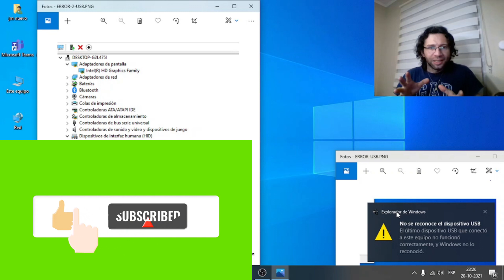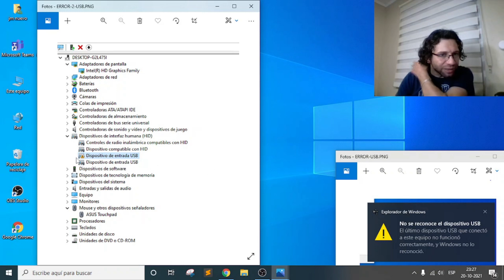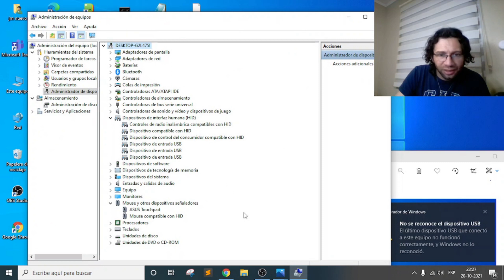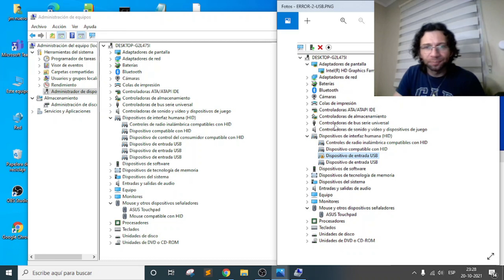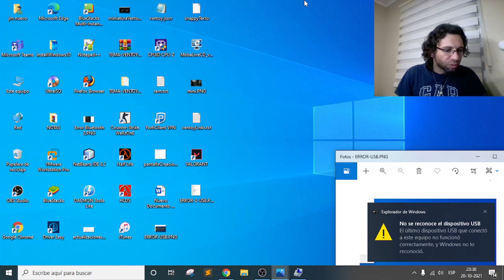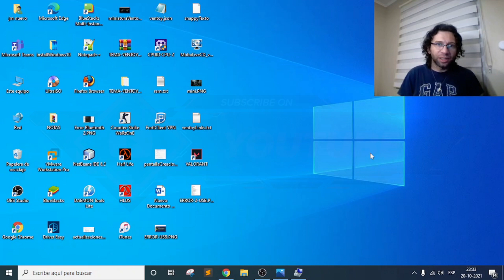SOLUCION NO SE RECONOCE EL DISPOSITIVO USB EN WINDOWS 10 ✅ MI LAPTOP/PC NO RECONOCE MI MOUSE USB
Como solucionar el error NO SE RECONOCE EL DISPOSITIVO USB EN WINDOWS 10. Mi laptop/pc no reconoce mi mouse usb. Error del descriptor del dispositivo usb.

00:00 Intro
00:20 Inicio del tema
01:07 Pruebas iniciales
01:45 Primer método estándar para solucionar el problema
04:11 Segundo método, explicación y solución aplicada.
05:48 Outro y Despedida

⚠️ Mensajes de error:
- No se reconoce el dispositivo USB
- El ultimo dispositivo USB que conecto a este equipo no funciono correctamente, y Windows no lo reconoció.
- Error del descriptor del dispositivo usb
- Dispositivo desconocido

Temas relacionados:
- no se reconoce el dispositivo usb windows 10
- unknown device usb windows 7 solución
- dispositivo desconocido windows 10
- solucionar error no se reconoce dispositivo usb windows 10
- no se reconoce el dispositivo usb celular
- solucionar error no se reconoce dispositivo usb mouse
- Mouse no funciona
- mi laptop no reconoce mi mouse usb
- no funciona el mouse externo
- Como solucionar el error cuando no se reconoce el dispositivo usb
- El ultimo dispositivo USB que conecto a este equipo no funciono correctamente